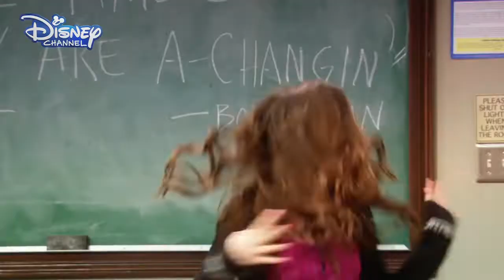Girl Meets World - Theme Song Official Disney Channel UK